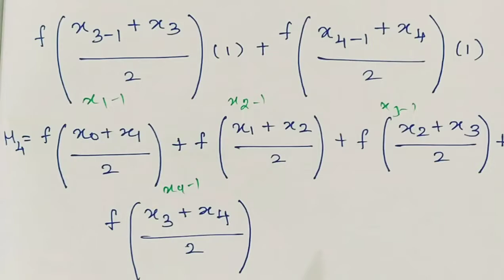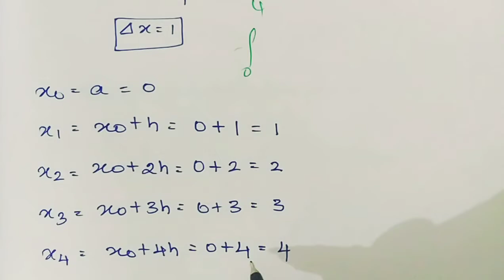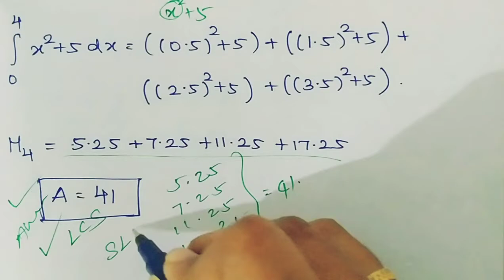Midpoint Rule Examples in Tamil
Facebook page: engineering maths (you can follow me in this page)